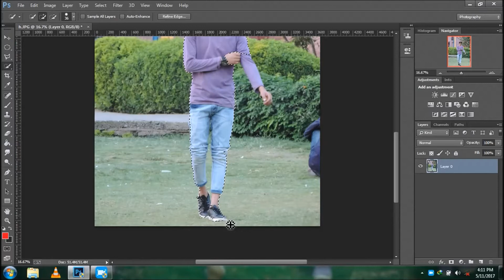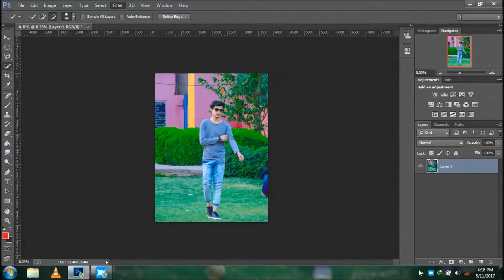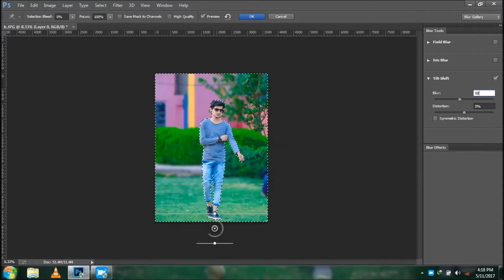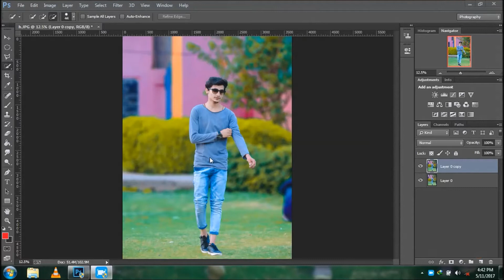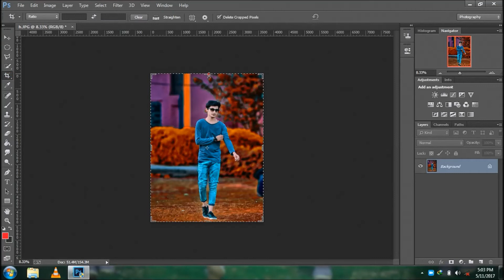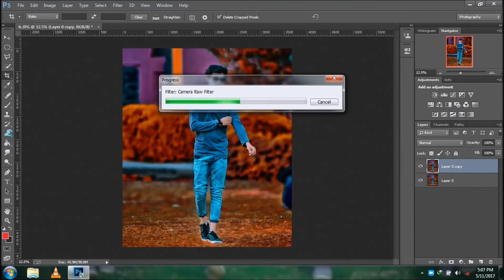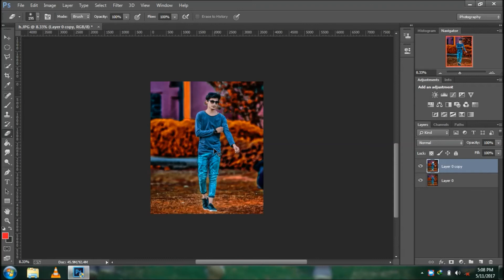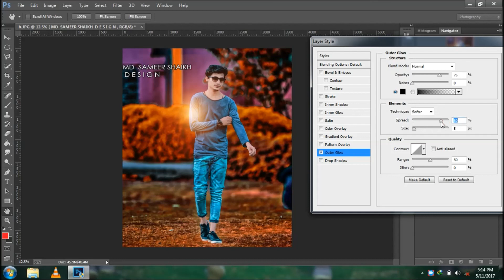Awesome CB Editing | How to Edit Like CB Edits || PHOTOSHOP CC TUTORIALS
Awesome CB Editing | How to Edit Like CB Edits | Photoshop CC Tutorial | High Colour Adjustment

Cb Edits Like Colour High Contarast  By Photoshop || Photoshop Tutorials
Photo Editing In All Tricks And Tips In Here